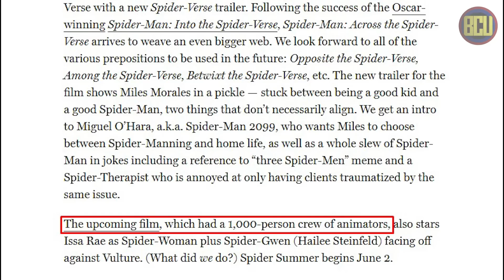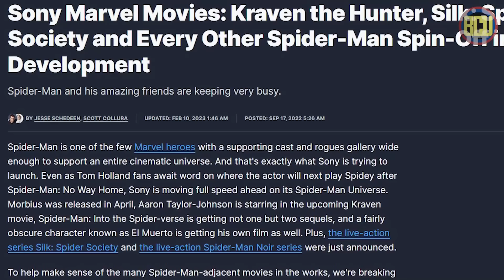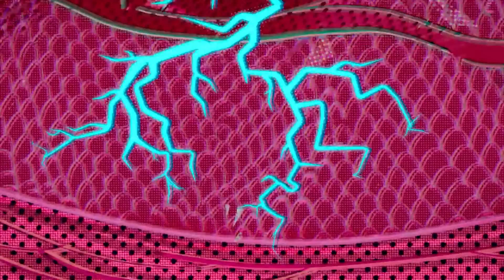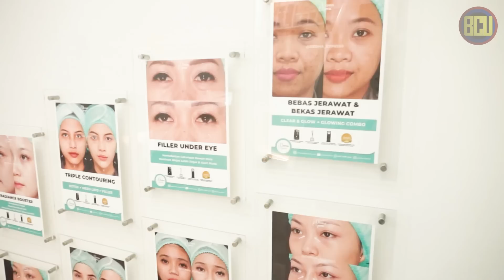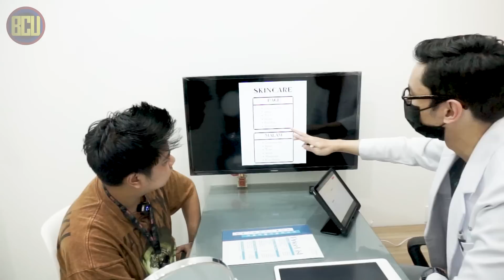SEMUA HAL YANG PERLU KAMU TAU SEBELUM NONTON SPIDER-MAN ACROSS THE SPIDER-VERSE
Film animasi terbaru dari Marvel Sony, Spiderman Across The Spider-verse sudah mulai tayang nih di bioskop, nah di video ini kita ngebahas tentang hal hal yang perlu kalian tau sebelum nonton Spider-Man Across The Spider-Verse. Dari mulai castnya, proses pembuatan, dan recap dari cerita film sebelumnya biar kalian bisa catch up film ini. Ini adalah konten Before You Watch BCU yang bakal ngasih kalian info info penting sebelum nonton film di bioskop

Klinik kecantikan yang gak melulu buat cewek, buat cowok juga bisa.
Nah kalau kalian peduli dengan kulit kalian, mulai rawat dengan program perawatan dari Derma Express.
Glowing dalam 1x treatment ? Bisa dong, cuma di Derma Express ✨

Hello Skrulls !

BCU Live setiap Senin dan Rabu, Jam 20:00 di TikTok @breakdown.universe

Follow the founder and host :
Ryan BCU

Script by USDO @dikadewantara07